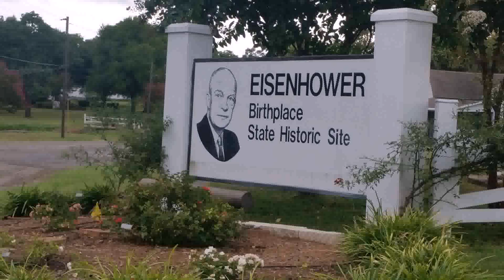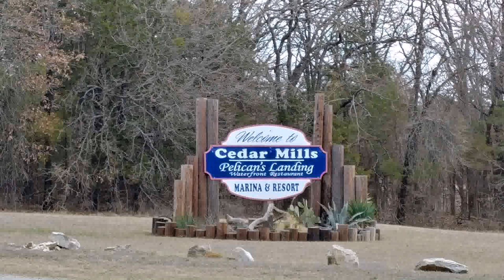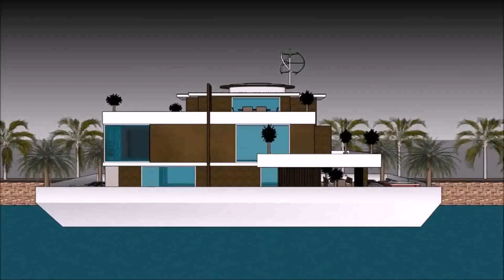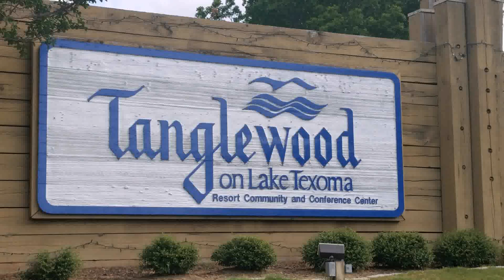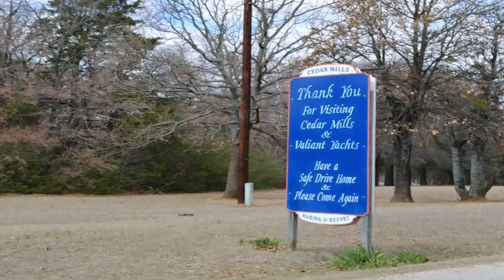Tiny House Lake Texoma (see description)